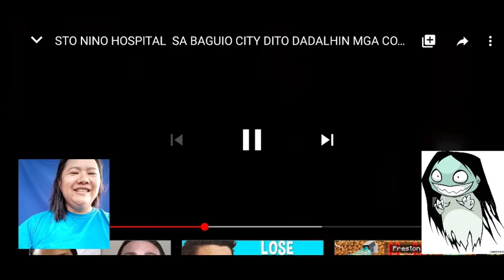Ghost Hunting Video Reactions: Sto Nino Hospital Baguio City